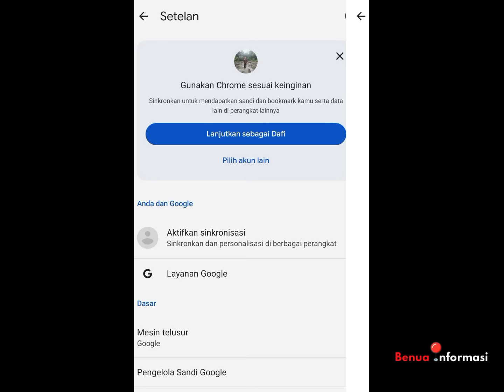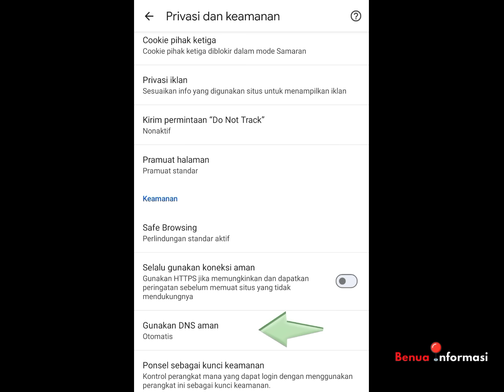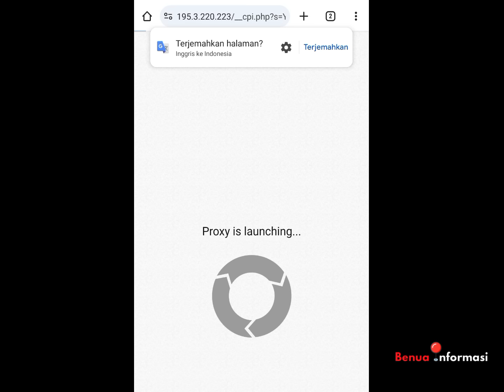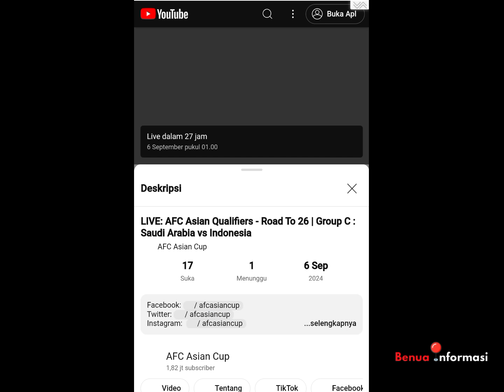Cara Menonton Live Streaming Indonesia vs Arab Saudi | Komentator Inggris | Kualifikasi Piala Dunia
cara menonton live streaming Indonesia vs arab saudi komentator Inggris
Indonesia vs Arab Saudi live streaming
kualifikasi piala dunia zona asia Round 3 Indonesia vs Arab Saudi

Hari ini Link live streaming kualifikasi Piala dunia zona asia
Link live streaming Indonesia vs arab Saudi
Link nonton bola
Link live bola
Link live Indonesia
Terbaru Cara Menonton Live Streaming Indonesia vs arab Saudi. Komentator Inggris Kualifikasi Piala Dunia
Cara Menonton Live Streaming Indonesia vs China | Komentator Inggris | Kualifikasi Piala Dunia
Live streaming bola
Link live streaming bola
Live streaming Indonesia vs China
Live hari ini Indonesia vs China
China vs Indonesia
Cara nonton live streaming
Cara nonton live streaming bola
Cara nonton live streaming Indonesia vs Arab Saudi
Cara menonton timnas Indonesia
Cara nonton live streaming Indonesia vs China
Indonesia vs Bahrain komentator Inggris
Link live streaming Indonesia vs China
Jepang lawan Indonesia
Indonesia lawan jepang
Bola Indonesia lawan China
Indonesia melawan Jepang live streaming
Live streaming Indonesia melawan China
Bahrain vs Indonesia
Live streaming bola Indonesia
Indonesia kualifikasi Piala dunia
Kualifikasi Piala dunia
Kualifikasi Piala dunia Indonesia vs Bahrain
Kualifikasi Piala dunia zona Asia
Group C Indonesia vs Bahrain
Group c kualifikasi Piala dunia zona Asia
Cara nonton timnas Indonesia gratis
Cara nonton live streaming bola gratis
Cara nonton kualifikasi Piala dunia 2026
Cara Menonton Live Streaming Indonesia vs Bahrain | Kualifikasi Piala Dunia | Komentator Inggris

Tutorial Menonton Live Streaming Indonesia vs Bahrain | Kualifikasi Piala Dunia | Komentator Inggris

Tutorial Cara Menonton Live Streaming Indonesia vs Australia | Kualifikasi Piala Dunia zona asia Round 3 | Komentator Inggris

Cara nonton live streaming Indonesia vs Jepang
Streaming langsung Indonesia vs Australia
Nonton live Indonesia vs Bahrain
Cara menonton pertandingan Indonesia vs Bahrain secara live
Live streaming Indonesia vs Bahrain 2024
Cara nonton live streaming Indonesia vs Bahrain
Nonton live Indonesia vs Australia
Cara menonton pertandingan Indonesia vs Australia secara live
Live streaming Indonesia vs Australia 2024
Cara nonton live streaming pertandingan Indonesia vs Australia
Streaming live Indonesia vs Australia 2024
Nonton langsung Indonesia vs Australia online
Siaran langsung Indonesia vs Australia gratis
Live stream Indonesia vs Australia
Link live streaming Indonesia vs Australia
Cara akses live streaming Indonesia vs Bahrain
Tempat nonton Indonesia vs Australia live
Siaran live Indonesia vs Australia
Nonton bola Indonesia vs Australia online
cara nonton kualifikasi piala dunia 2026 gratis
live streaming komentator Inggris
komentator Inggris
Indonesia vs China live streaming
kualifikasi piala dunia zona asia Round 3 Indonesia vs China

live streaming kualifikasi piala dunia zona asia
live streaming hari ini Indonesia piala dunia
Indonesia senior hari ini
link bola hari ini
link Indonesia vs China
BENUA INFORMASI
CHANEL BENUA INFORMASI
BENUA INFORMASI INDONESIA